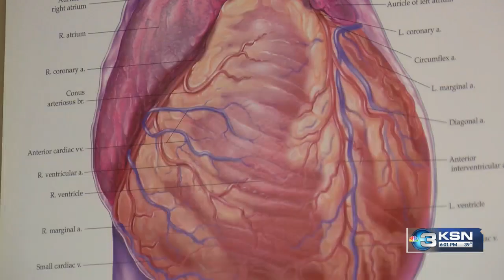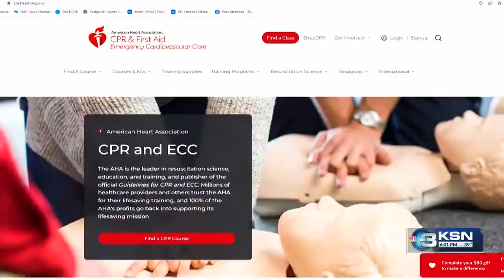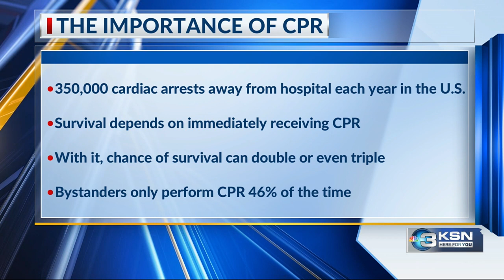How to help save a life, what to do if you witness a cardiac arrest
Knowing CPR could be the difference between life and death. Now, there has been a big spike in interest in learning it after several celebrities suffered cardiac arrests recently